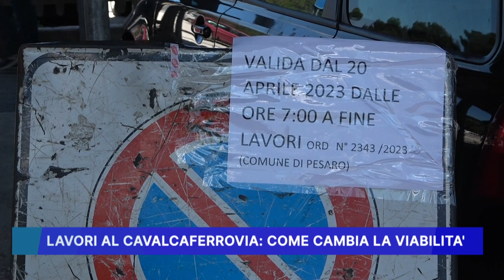LAVORI AL CAVALCAFERROVIA, COME CAMBIA LA VIABILITA'